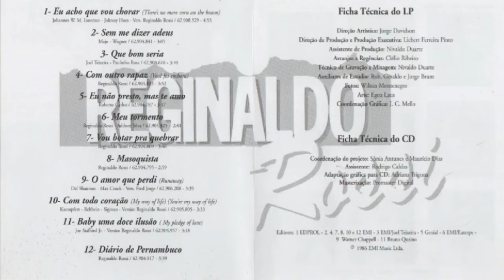01. Eu Acho Que Vou Chorar - CD Reginaldo Rossi "Com Todo Coração" 1986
Valeu, Grande Rei, descanse em paz (*1943 †2013).

Exact Audio Copy V1.3 from 2. September 2016
EAC extraction logfile from 5. October 2019, 1:18
Unknown Artist / Unknown Title
Used drive : hp HLDS DVDRW  GUD1N   Adapter: 1  ID: 0
Read mode: Burst
Read offset correction: 6
Overread into Lead-In and Lead-Out: No
Fill up missing offset samples with silence: Yes
Delete leading and trailing silent blocks: No
Null samples used in CRC calculations: Yes
Used interface: Native Win32 interface for Win NT & 2000

Used output format: Internal WAV Routines
Sample format: 44.100 Hz; 16 Bit; Stereo

TOC of the extracted CD

     Track |   Start  |  Length  | Start sector | End sector
        1  |  0:00.00 |  4:48.30 |         0    |    21629
        2  |  4:48.30 |  3:08.37 |     21630    |    35766
        3  |  7:56.67 |  3:12.43 |     35767    |    50209
        4  | 11:09.35 |  3:52.50 |     50210    |    67659
        5  | 15:02.10 |  3:36.20 |     67660    |    83879
        6  | 18:38.30 |  2:41.42 |     83880    |    95996
        7  | 21:19.72 |  3:48.08 |     95997    |   113104
        8  | 25:08.05 |  3:01.02 |    113105    |   126681
        9  | 28:09.07 |  3:34.33 |    126682    |   142764
       10  | 31:43.40 |  3:32.65 |    142765    |   158729
       11  | 35:16.30 |  3:17.40 |    158730    |   173544
       12  | 38:33.70 |  3:39.45 |    173545    |   190014

Range status and errors

Selected range

Filename C:\Users\Junior\Desktop\Reginaldo Rossi - Com Todo Coração\Unknown Artist - Unknown Title.wav

Peak level 100.0 %
Extraction speed 5.8 X
Copy CRC 6B28D317
Copy OK

No errors occurred

AccurateRip summary

None of the tracks are present in the AccurateRip database

End of status report

CUETools DB Plugin V2.1.6

[CTDB TOCID: uBb0EjEJNiw4L2D8a_IdhwjD7hg-] found
Submit result: uBb0EjEJNiw4L2D8a_IdhwjD7hg- has been confirmed
Track | CTDB Status*
  1   | (2/2) Accurately ripped
  2   | (2/2) Accurately ripped
  3   | (2/2) Accurately ripped
  4   | (2/2) Accurately ripped
  5   | (2/2) Accurately ripped
  6   | (2/2) Accurately ripped
  7   | (2/2) Accurately ripped
  8   | (2/2) Accurately ripped
  9   | (2/2) Accurately ripped
 10   | (2/2) Accurately ripped
 11   | (2/2) Accurately ripped
 12   | (2/2) Accurately ripped